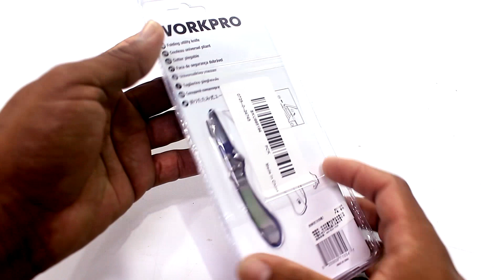O MELHOR Estilete PROFISSIONAL QUE VOCÊ DEVE COMPRAR - FACA DE UTILIDADE DOBRÁVEL (Folding Knife)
WORKPRO ESTILETE PROFISSIONAL, Esse é o O MELHOR Estilete PROFISSIONAL QUE VOCÊ DEVE COMPRAR. Umas ótima FACA DE UTILIDADE DOBRÁVEL.
⭕WORKPRO ESTILETE PROFISSIONAL
⭕LÂMINAS PARA ESTILETE PROFISSIONAL WORKPRO
⭕ESTILETE PROFISSIONAL OUTROS MODELOS:

OU DE:
AudioMicro: